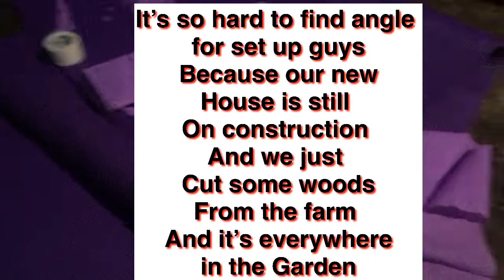SURPRISE BREAKFAST FOR MILES🥰on Valentine’s Day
Always make your love once feel your love ❤️
Sharing love to you alll❤️❤️❤️
Setting up a breakfast Surprise for my Miles💖